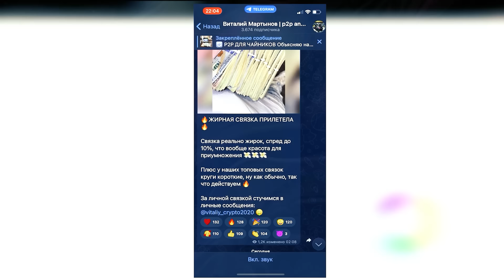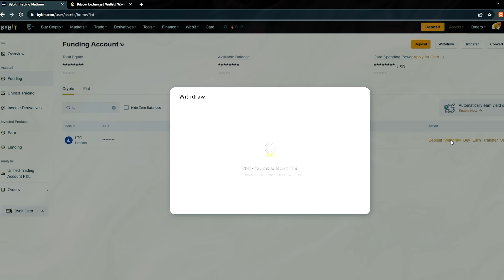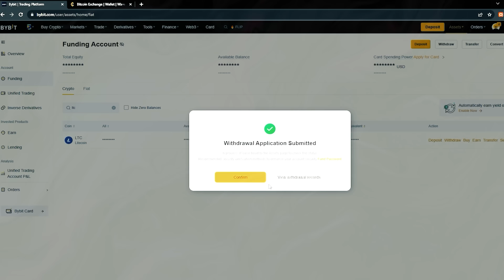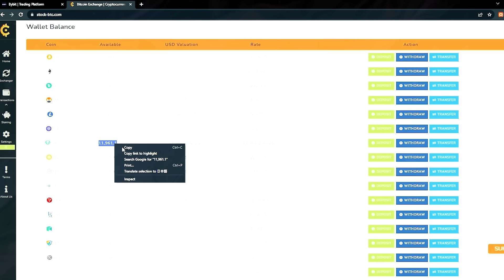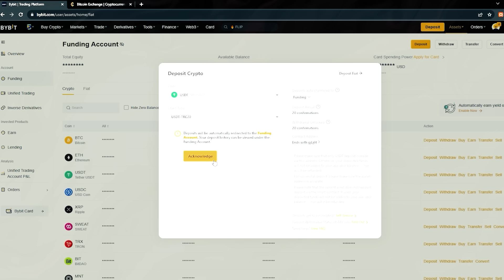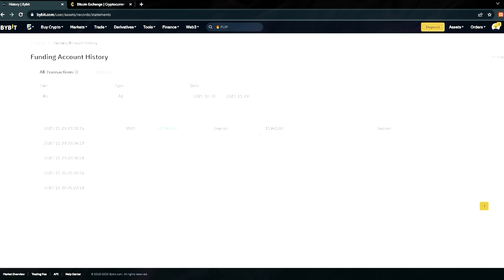Отличный способ заработать. Р2Р заработок. Как заработать на Р2Р без знаний. Р2Р связка.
Оптимизация ролика
АРБИТРАЖ КРИПТОВАЛЮТЫ | НОВАЯ СВЯЗКА P2P ЯНВАРЬ 2024 | ЛУЧШАЯ P2P СВЯЗКА ЧЕРЕЗ BINANCE |  РАЗБОР P2P